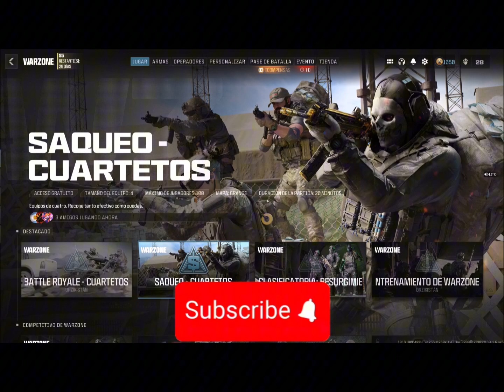SKIN MONSTER GRATIS 💙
👇CODE 💙 CODIGO UNIVERSAL 👇

XBLX3-HN7X7-7NAH7